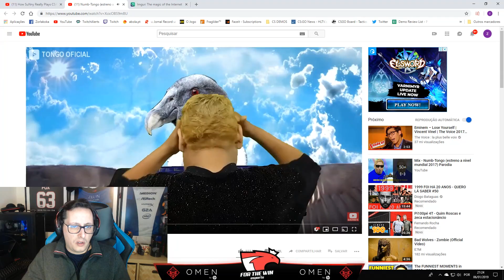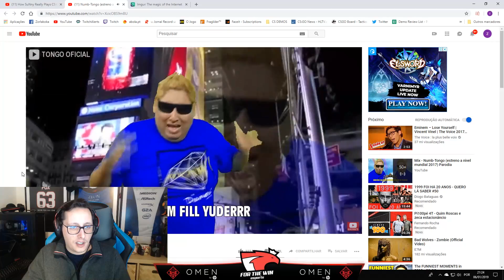[PT] zorlaKOKA Funny Moments - #256 - HÁ DEMOS QUE VALEM A PENA!!!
Os melhores momentos da stream do zorlaKOKA do dia 6 de Janeiro!!

(Supporters)